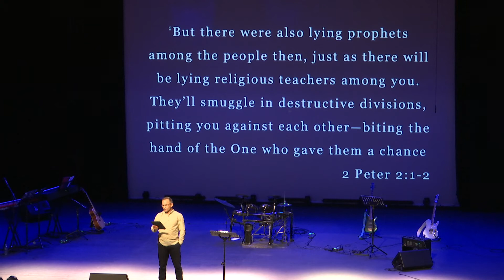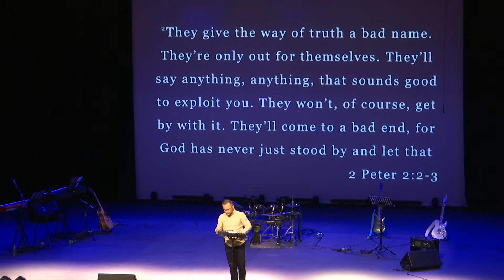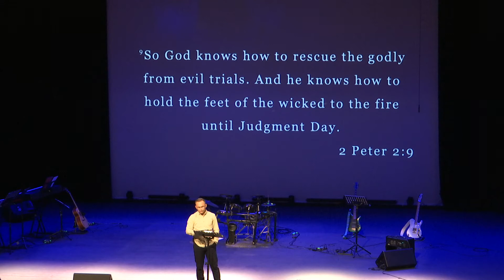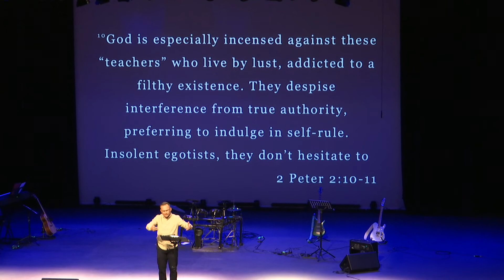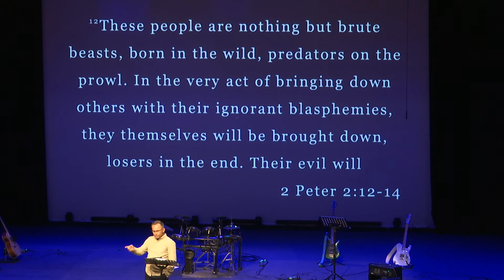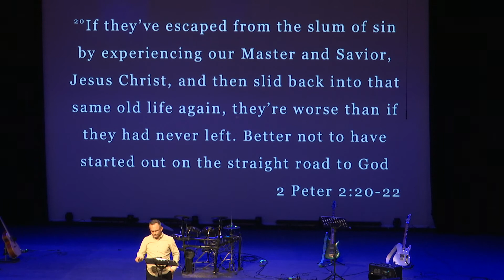A Reminder & A Warning (Sunday 22 August 2021)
Kingsway Christian Church
Copyright Licence C 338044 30/09/2020 + Streaming Licence C 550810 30/04/2021